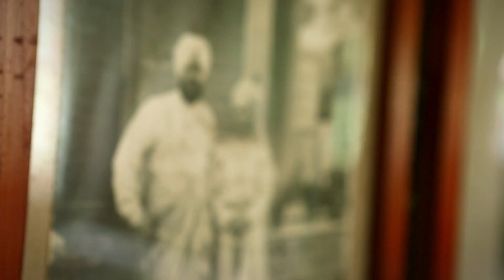Pal Bhar Behi Lena | Famous Himachali Song || Full Song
Anhad Studio

Featuring Shakti Singh & Balkrishan Sharma In Centuries Old Himachali Folk Song “Pal Bhar Behi Lena” Music Designed & Arranged By Balkrishan Sharma, Video Directed By Ravindra Singh Rajawat.

Copyright: Mobitainment

Watch “Pal Bhar Behi Lena" from Mobitainment